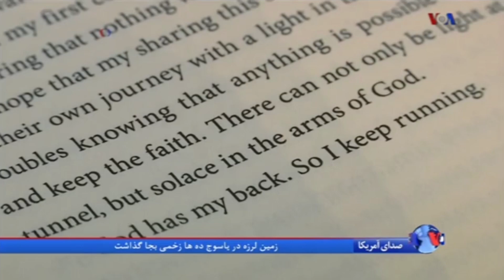کتاب «هیچ چیز مرا نا امید نخواهد کرد»؛ روایت زنی که در پیری رکورد دو ۶۰ متر را زد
کتاب خاطرات آیدا کیلینگ زن ۱۰۲ ساله آمریکایی که هفت سال پیش رکورد جهانی دو ۶۰ متر را در گروه سنی خود شکست، به تازگی به بازار عرضه شده است. او در این کتاب با عنوان "هیچ چیز مرا نا امید نخواهد کرد"، داستان زندگی پر فراز و فرود خود را همراه با آنچه راز موفقیت اش می خواند، به رشته تحریر درآورده است.